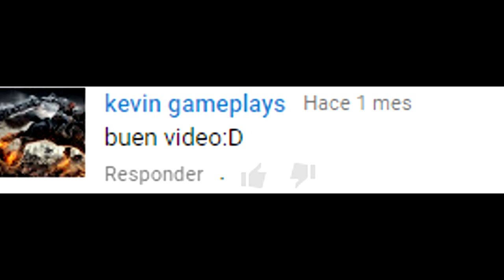Los Robots (Secretos Y Poderes) | Toby WT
Hola Amigos :D Despues De Un Tiempo Vuelvo xD
Les Traigo Este Corto Video 10 Parte De Secretos Y Poderes
:) Se Que No Es Mucho Pero Espero Les Guste Comenten Que Les Parecio Activen La Campanita :D

(¬‿¬) Mis Tops De WolfTeam 😀

⏩Skype : Aun No Disponible
⏩Si Quieres Agregarme En WolfTeam Siempre Y Cuando No Aya Conveniencia
Callsing: TobyYoutuber
⏩Quieres Una Buena Network?